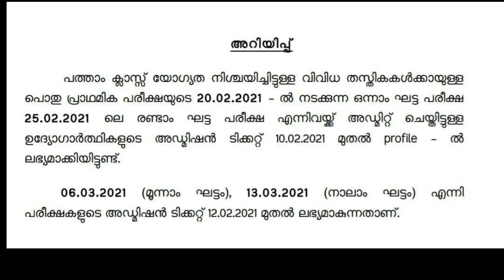preliminary exam hall ticket latest updates || മാർച്ച് മാസം നടത്തുന്ന പരീക്ഷയുടെ ഹാൾടിക്കറ്റ്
കേരള പി എസ് സി അറിയിപ്പ്
 മാർച്ച് മാസം നടത്തുന്ന പ്രാഥമിക പരീക്ഷയുടെഹാൾ ടിക്കറ്റ് ഫെബ്രുവരി 12ന് നമ്മുടെ പ്രൊഫൈൽ വരും